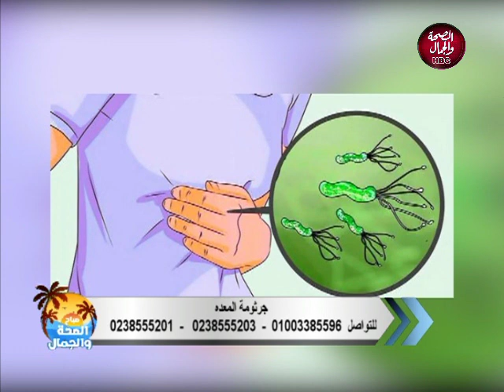صباح الصحة والجمال | علاج جرثومة المعدة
و في ضيافتها | د/ محمد ابو العز..استاذ مساعد الجهاز الهضمي و الكبد